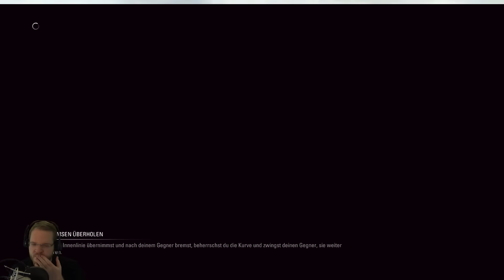F1 2015 #72 | Qualifying in Spanien ★ 60fps Let's Play F1 2015 Deutsch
Beschreibung:
Fahre wie ein Champion in F1 2015 und komme der glamourösesten, aufregendsten und namhaftesten Motorsportserie der Welt so nahe, wie noch nie zuvor. In F1 2015 erlebst du Renn-Action mit einer atemberaubenden, brandneuen Grafik-Engine, welche die rasend schnellen Rennwagen aus der  FORMULA ONE detailgetreu wie noch nie darstellt, und die neue TV-artige Präsentation lässt dich in die unbeschreibliche Atmosphäre eines Renntages eintauchen.

F1 2015 ist das offizielle Videospiel der 2015 FIA FORMULA ONE WORLD CHAMPIONSHIP und beinhaltet zudem die komplette und voll spielbare 2014 FIA FORMULA ONE WORLD CHAMPIONSHIP als Bonus-Inhalt. Im Rennanzug deines Lieblings FORMULA ONE Stars nimmst Du  an der neuen Weltmeisterschaftssaison teil und gehst im herausfordernden Pro Season Modus an deine Grenzen. Verbessere deine Fähigkeiten in der neuen Online Practice Session und fordere  Freunde und Rivalen auf der ganzen Welt im Online-Multiplayer-Modus zum Rennen auf.

Die brandneue Spiele-Engine bietet modernstes Handling-System, neue Championship Season und Pro Season Modi sowie komplette TV-Präsentation bei Rennwochenenden

Codemasters hat F1 2015, das offizielle Videospiel zur 2015 FIA FORMULA ONE WORLD CHAMPIONSHIP, für Europa angekündigt. Das Debüt der preisgekrönten Rennspiel-Serie auf dem PlayStation 4 Computer Entertainment System und Xbox One, dem All-in-One Gaming- und Entertainment-System von Microsoft, erscheint damit zu einem früheren Zeitpunkt der FORMULA ONE Saison, als je zuvor. Das Spiel wird ebenfalls für Windows PC veröffentlicht.

Mit F1 2015 kommen die Spieler der realen Welt der glamourösesten, aufregendsten und namhaftesten Motorsportserie so nahe, wie noch nie zuvor – dank einer brandneuen Version von Codemasters hauseigener EGO Spiele-Engine. Zusätzlich zur spektakulären grafischen Darstellung verfügt F1 2015 über einen deutlichen Qualitätssprung beim Physik-basierten Handling-Modell, das sowohl für erfahrene Spieler als auch Neulinge entwickelt wurde.

Das neue physikbasierte Handling–Modell bietet Verbesserungen in über 20 Bereichen.
Das Handling-Modell bietet Verbesserungen und Ergänzungen in über 20 Bereichen, unter anderem bei Motor und Getriebe, der Aerodynamik, dem Kraftstofftank, beim Force Feedback und der Aufhängung. Insbesondere wird auch ein brandneues Reifen-Physik-Modell geboten, um die atemberaubenden Fahreigenschaften der weltweit schnellsten und besten Rennwagen getreu wiederzugeben.

Dank einer neuen TV-Präsentation, welche die unverkennbare Atmosphäre eines GRAND PRIX Renntages nachbildet – komplett mit Podium und Szenen aus der Startaufstellung – bietet F1 2015 ein intensives Erlebnis. Verstärkt wird die realistische Darstellung durch Sprach-Interaktionen mit dem Renningenieur aus dem Fahrer-Cockpit, welche auf der Xbox One durch Kinect und auf der PlayStation 4 mit der PlayStation Camera oder auch anderen kompatiblen Headsets und Mikrofonen ermöglicht wird.

Inklusive voll spielbarem 2014 FIA FORMULA ONE WORLD CHAMPIONSHIP als Bonus.
„Das Handling wurde im Vergleich zu den vorherigen Spielen enorm verbessert. Besonders das neue Reifenmodell ist ein großartiger Schritt vorwärts in Richtung mehr Realismus und lässt die Spieler die Grenzen ausloten, wodurch man sich mit dem Fahrzeug mehr verbunden fühlt. Spieler können nun Veränderungen der Bodenhaftung durch Temperaturwechsel, Verschleiß, Fahrzeugeinstellungen, Rückstände auf der Strecke und Wetterkonditionen erleben. Unsere verbesserten Fahrzeugdynamiken übermitteln noch realistischer die Leistungsunterschiede und das Gefühl zwischen mechanischer und aerodynamischer Bodenhaftung. Das neue Force Feedback System trägt zusätzlich dazu bei, sich wie in einem echten Auto auf einer echten Strecke zu befinden. Die natürlichere und realistischere Spielphysik stellt sicher, dass das Spielerlebnis noch zugänglicher, unterhaltsamer und belohnender für jeden Spielertyp ist.“

Features:

EINE ATEMBERAUBENDE NEUE GRAFIK–ENGINE
DAS BISHER AKTUELLSTE F1 SPIEL
FAHRE WIE EIN CHAMPION
SO NAH AN DER F1 WIE NIE ZUVOR
DER NERVENKITZEL DER 2015 FIA FORMULA ONE WORLD CHAMPIONSHIP
NEUE MEISTERSCHAFTS–SAISON
NEUER PRO SEASON MODUS